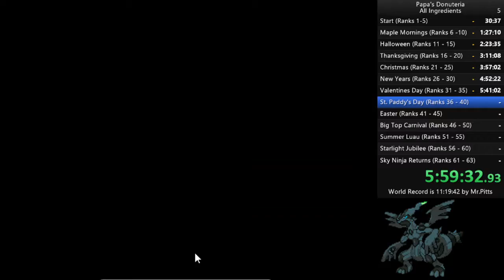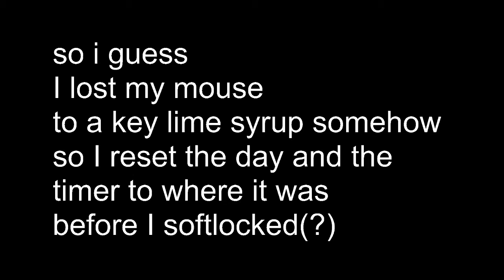Papa's Donuteria All Ingredients Speedrun - Segment 5